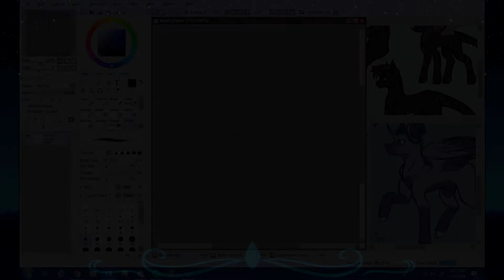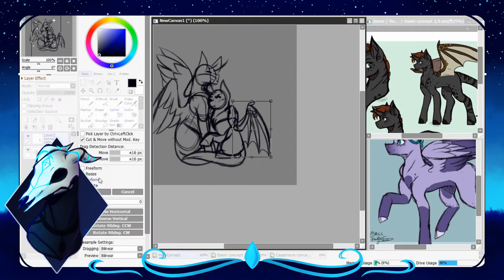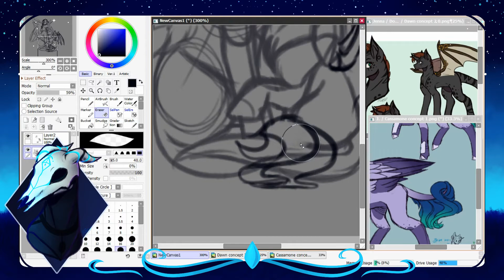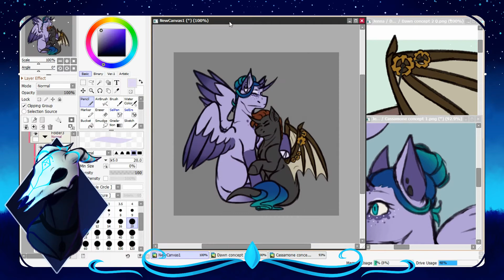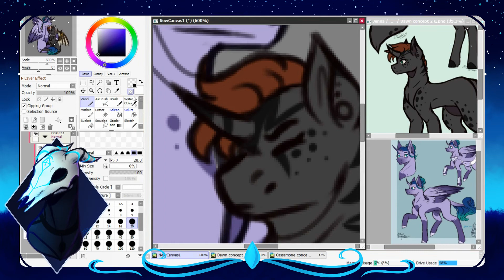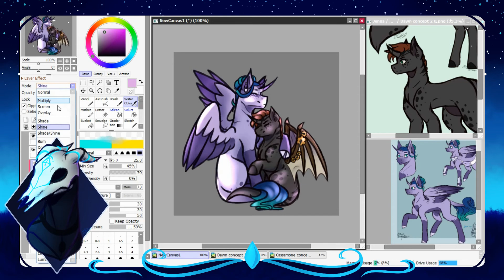"Just give me a hug already" .:Oc Speedpaint:.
~READ MEEE~

Ello there!

Sorry for missing the upload last week- Depression hit me like a truck because my bird, Sulu, died and the footage I had pre-recorded was corrupted... Plus I did a charity stream that day! So that was fun

Anyway, these are my characters Cassamone and Dawn!
Small tough lesbian and tall trans lesbian deserve love and affection I hope you like them
They're from a comic I've been slowly working on! Same one as Night and Phantom are from
If you had any questions about them I'd be happy to answer in the comments below!

(If i missed one please tell me ;u;)

~Info~
Time: An hour and a half
Art by: Me
Character(s):  Cassamone and Dawn, me

~Art status~

ArtTrades: Open
Collabs: Open
Commissions: Open
Requests: NO